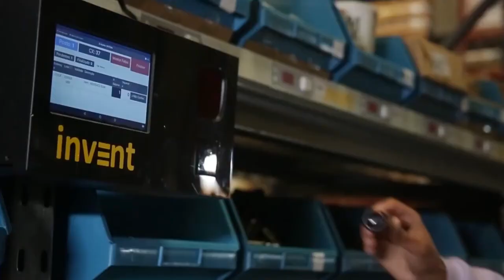Case de sucesso - Você conhece a solução de Picking by Light?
Você conhece a solução de Picking by Light?

Picking by Light é um método utilizado na separação de itens e produtos. Nesse método, luzes são instaladas em estantes ou prateleiras para indicar aos operadores qual item devem selecionar. Cada luz está associada a um item/produto específico e acende quando o operador precisa retirar aquele item.

Essa solução é muito eficiente para reduzir erros e aumentar a produtividade, pois fornece orientação visual clara aos operadores, tornando o processo de picking mais rápido e preciso. O Picking by Light é especialmente útil em ambientes onde há uma grande variedade de produtos e uma alta taxa de pedidos.

Conheça o case de sucesso da DoTerra Brasil e veja na pratica o funcionamento da solução.